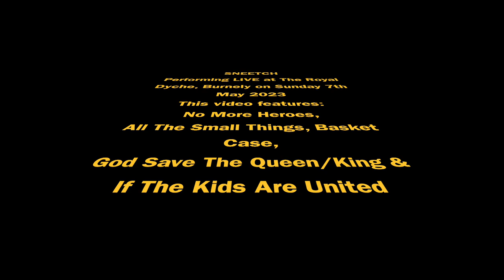230507 Sneetch – No More Heroes, Small Things, Basket Case, God Save The Queen, If The Kids r United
Sneetch playing Live at The Royal Dyche, Burnley on Sunday 7th May 2023.

Songs include  No More Heroes, (stranglers) All The Small Things (Blink182), Basket Case (Green Day), God Save The Queen (Sex Pistols) & If The Kids Are United (Sham 69)